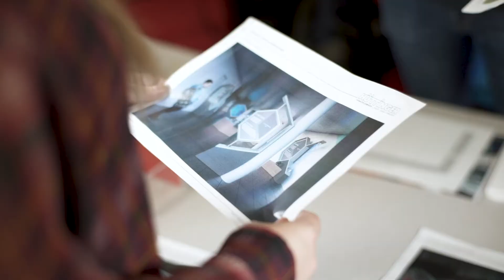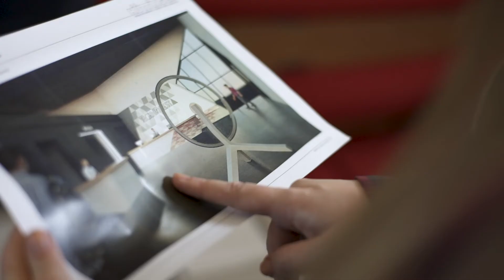Techniquest’s Science Capital: Bringing design to life with Hüttinger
Educational charity Techniquest is moving forward with its plans to radically transform its science discovery centre in Cardiff Bay with the appointment of globally-recognised exhibit designer, Hüttinger.